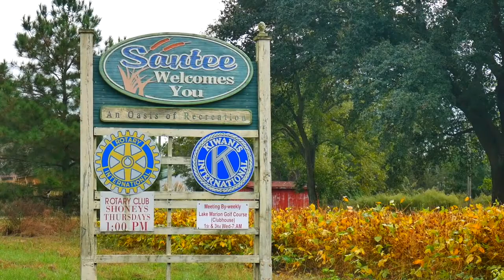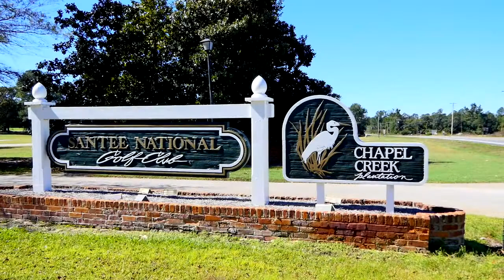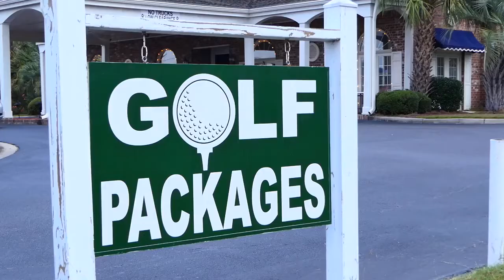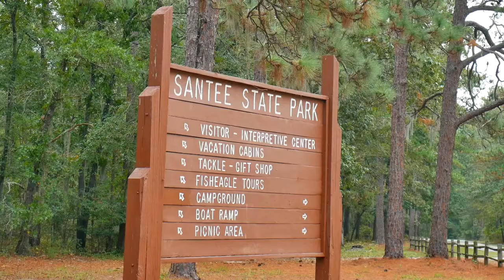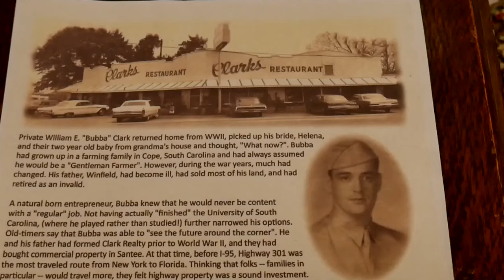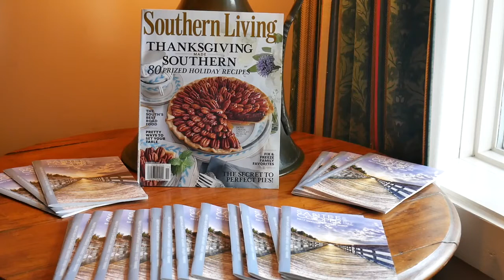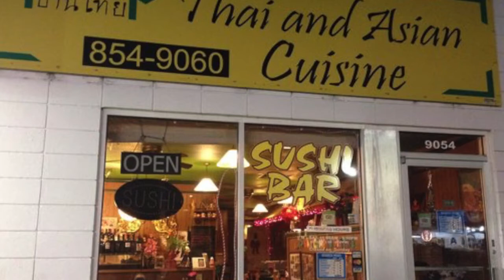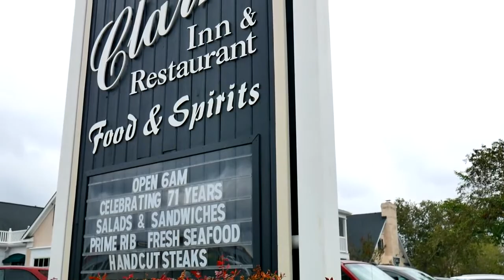Santee, SC - Traveling Golfer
Hop on I-95 and hop off at Exit 98 in Santee, South Carolina.  You'll be greeted by three beautiful golf courses, the historic Clark's Inn and Restaurant and the finest in Southern Hospitality.  Whether you're coming from Maine, Florida or even Canada, Santee is a must for any traveling golfer.